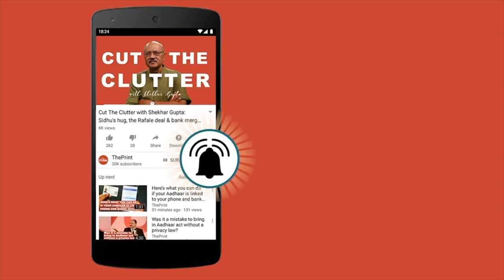BJP lost in their strongest states, the Hindu heartland: Yashwant Sinha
Former Union Minister Yahswant Sinha in conversation with ThePrint talks about BJP and its current politics, demonetization and Kashmir politics.

Our Partners:-
* Presented by: IIFL
* Powered by: K Raheja
* Airline Partner: Jet Airways
* In Alliance with: Juggernaut
* In Association with: The Lalit
* In Association with: Ballantine's
* Media Partner: NDTV